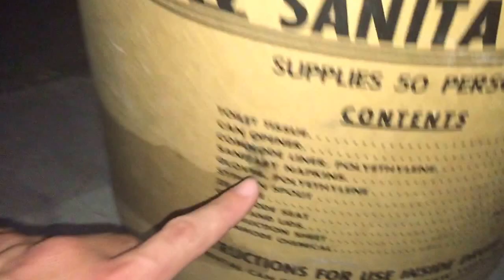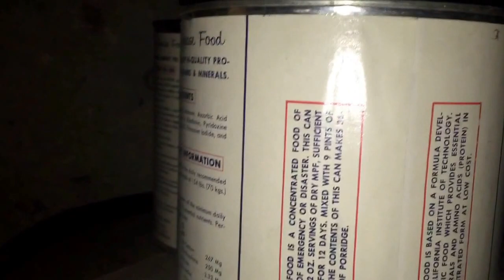Missoula's plan to survive a nuclear war. Touring the old KGVO building/bomb shelter.